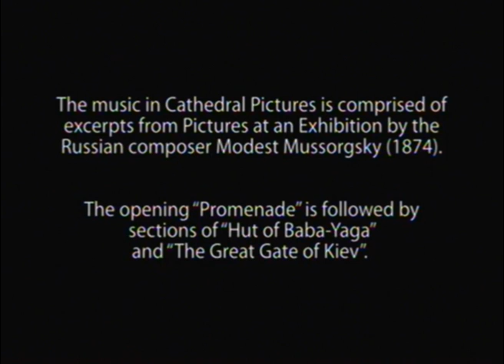Animusic 2 Stage Construction Animations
Recorded on the Sony DVD Player with my capture cable.